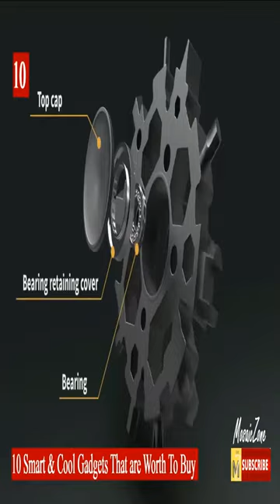10 COOL GADGETS FROM AMAZON THAT ARE WORTH TO SEE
US $3 off every $30 spent (Max $9 off per order)

1- COSOOS 2 Rechargeable Headlamps

2- UV Flashlight Black Light

3- Shoulder Dolly Moving Straps - Lifting Strap for 2 Movers.

4- myQ Chamberlain Smart Garage Control - Wireless Garage Hub and Sensor with Wifi & Bluetooth - Smartphone Controlled.

5-  Fanttik X8 Portable Tire Inflator, Ultra-Lightweight for Motorcycle tire, Cordless Air Compressor Pump, Rechargable Battery, 150PSI with Digital Screen and LED Lights for E-Bike, Bicycle, Car.

6- Klein Tools NCVT3P Dual Range Non Contact Voltage Tester, 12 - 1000V AC Pen, Flashlight, Audible and Flashing LED Alarms, Pocket Clip.

7- ROXON M2 14 in 1 Mini Multitool Small Lightweight with Folding Scissors Mini Storm.

8- RAK Magnetic Wristband for Holding Screws .

9- Super Universal Socket Tools.

10- 23 in 1 Snowflake Multitool, Cool Gadgets Tools.

*** Other Useful Links From eBay US ***

*Shop eBay Refurbished top brands.
Gift more for less

*Fine jewelry by an authorized seller.

*eBay Authenticity Guarantee
No fakes. No fraud. No doubt.

*VANS and Converse
Sneakers with Authenticity Guarantee.

*The best J's and Yeezys

*Get a pair of Yeezys

Add to your collection.

eBay Refurbished with a warranty.